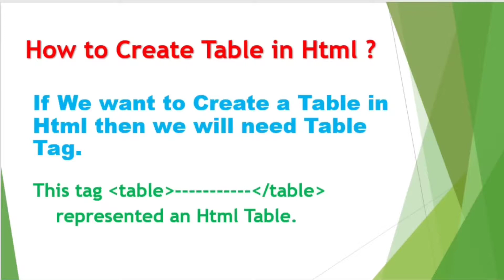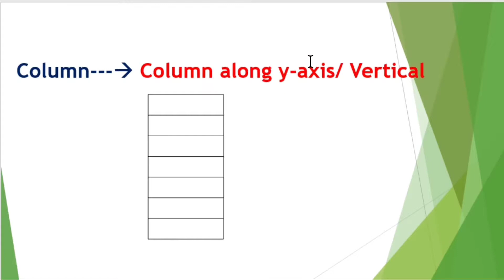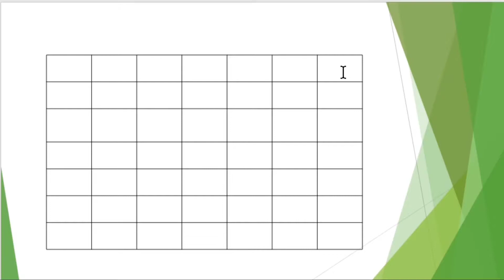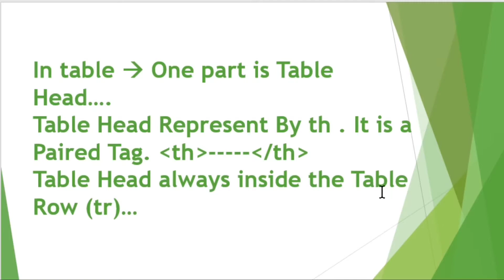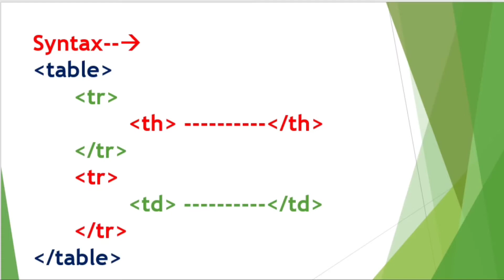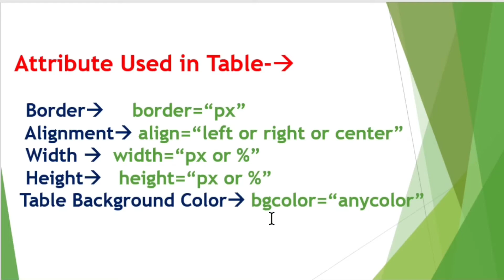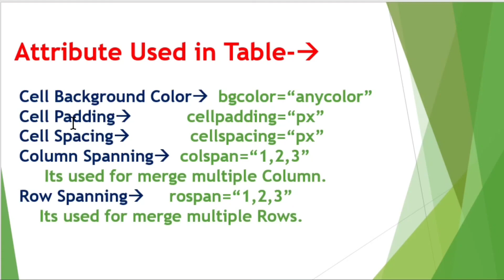Html5 Tutorial -29 | Table tag in Html | 2021 | Html Table tag in Hindi (Theory)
How to Create Table in Html ?
If We want to Create a Table in Html then we will need Table Tag.
This tag (table)  represented an Html Table.
In Html -- We says it Table Row  t from Table and r from Row
Combine it  tr….tr used for table Row . It is a Paired Tag-
In table  One part is Table Head….Table Head Represent By th . It is a Paired Tag.Table Head always inside the Table Row (tr)…
In table  Second part is Table Data….Table Data Represent By td . It is a Paired Tag. Table Data always inside the another Table Row (tr)…
Attribute Used in Table-  Border     border=“px”  Alignment align=“left or right or center”   Width   width=“px or %”   Height   height=“px or %” Table Background Color bgcolor=“anycolor”  Attribute Used in Table- Cell Background Color  bgcolor=“anycolor” Cell Padding           cellpadding=“px” Cell Spacing            cellspacing=“px” Column Spanning  colspan=“1,2,3”      Its used for merge multiple Column. Row Spanning     rospan=“1,2,3”     Its used for merge multiple Rows.

So Hey Guys Wlcm to my Channel ,so guys in this video we will discuss about html table tag , its some theory part and practical,so watch this video if u have any doubt comment me i will solve your queries..

This Video Related Topics:-

table tag in html in hindi.
what the use of table tag in html.
Html table tag in hindi.

So Hey What's Up Guys!

Welcome To On My Channel...

This Channel Is Related With Web Development Series In which we will Discuss About Web Designing and Graphic Designing As Well As Some Backend Courses.

Become a Microsoft Office Expert With Complete Microsoft Office Tutorial Hindi - Microsoft Office - Beginners Tutorial - MS Office Tips And Tricks - Ms Office ka Tutorial Diya gaya hai jo ki Hindi mai hai jisse aap aasani se shuru se leke Aakhri Tak MS Office Chalana Sikh sakte hain Yha aapko Word, Excel, PowerPoint, Access, Outlook ke Complete Tutorial Hindi mai Milege.

Basic Computer- MS OFFICE WORD, EXCEL, POWER-POINT PRESENTATION & OUTLOOK.

I Will Try To Give All Type Of Knowledge .Please Support Me Guyss...I am Always With You 24*7

Time Stamp:

0:00 Welcome To My Channel
0:08 29th Tutorial in html
0:19 How to Create Table in Html
1:01 Table Show
1:12 Rows in Table
1:18 Column in Table
1:32 How to create row in table
2:28 tr tag in table html
3:03 Syntax of tr ( table row)
3:29 th tag in table html
3:49 Syntax of th (table head)
4:06 td tag in table html
5:10 Syntax of td (table data)
5:26 Attribute Used in Table tag
5:32 Border Attribute in Table Tag
5:49 Alignment Attribute in Table Tag
6:06 width & Height Attribute in Table Tag
6:20 bgColor attribute in table background
6:41 bgColor attribute in table cell background
7:01 Cell Padding Attribute in Table Tag
7:08 Cell Spacing Attribute in Table Tag
7:15 Colspan attribute in table tag
7:34 Rowspan attribute in table tag
8:07 Thanks For Watching

Thanks For Supporting Guyss. !